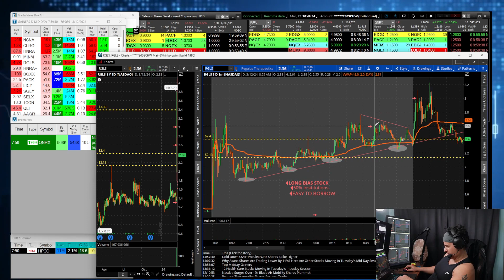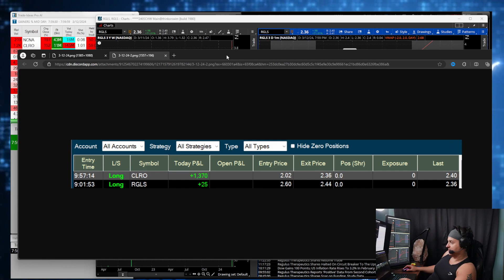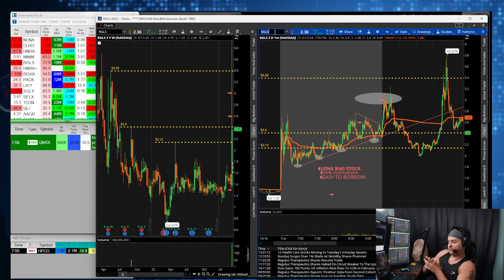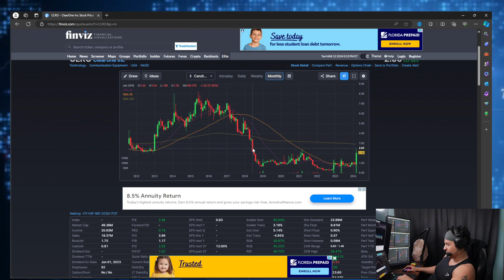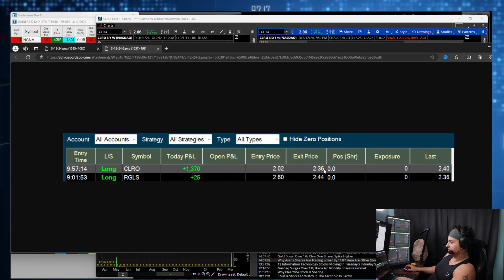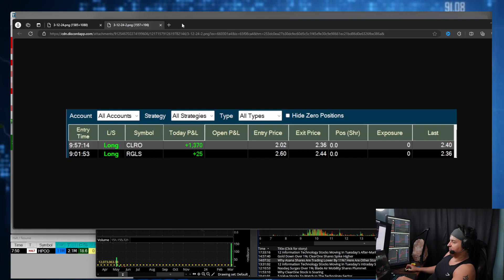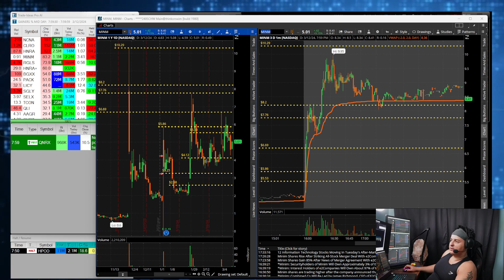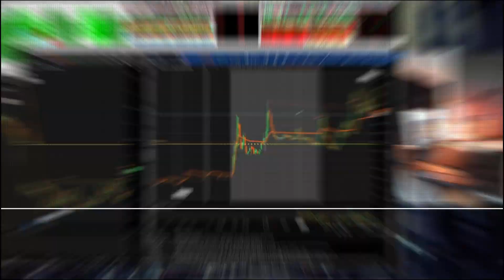Achieving Success: 20% Day Trading in 2 Trades!